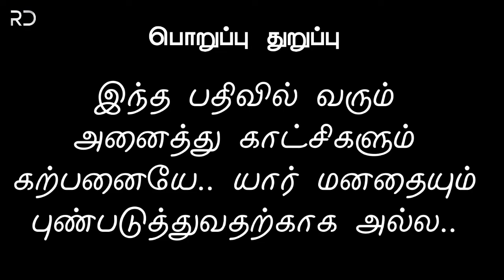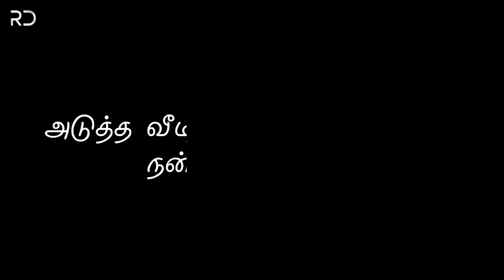Morattu Prank | Call prank to SUSIN | அந்த பொண்ணு கிட்ட என்னடா சொன்ன | ft. RD,KK,EJ | Yuvan Addictz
MorattuPrank | Call_prank_to_SUSIN | அந்த பொண்ணு கிட்ட என்னடா சொன்ன | ft. RD,KK,EJ | Yuvan Addictz

Presenting our subscribers a big treat, watch fully and enjoy guys.

Do support continuously..🙏